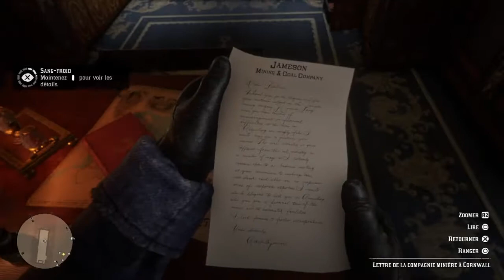Red Dead Redemption 2 Let's Play #5 FR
Bienvenue sur ma chaîne Avinne Sou Officiel , FORNITE , UNBOXING  ET VLOG.

Mon PSN :  AVINNE_SOU_OFFICIEL

Snapchat : Avinnesouoff19 ou Avinne Sou Officiel

N'oubliez pas d'activer la cloche des notifications pour ne rater aucune de mes vidéos